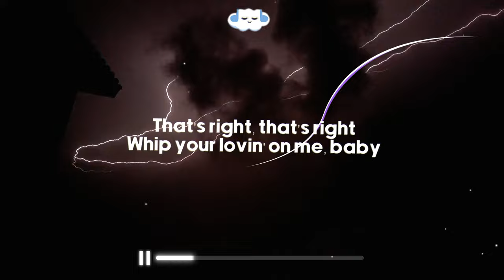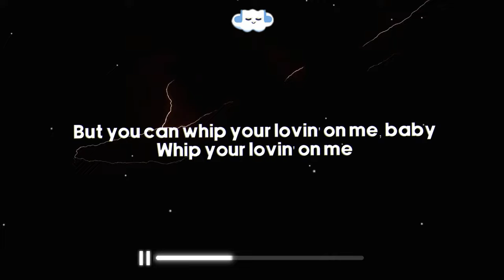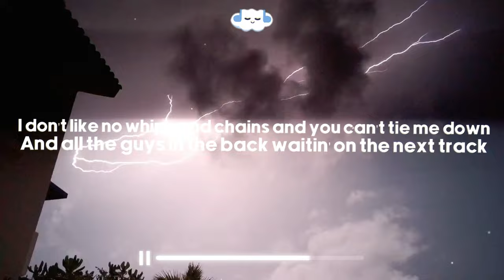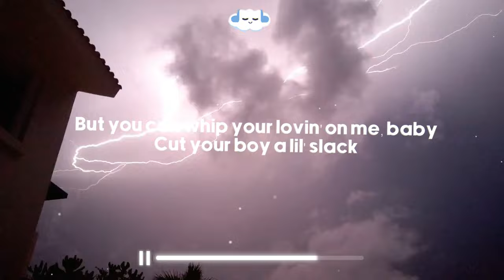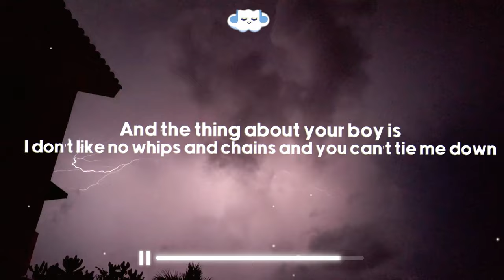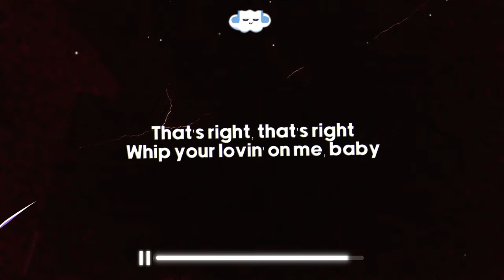Jack Harlow - Lovin On Me (Clean - Lyrics) "I'm vanilla baby"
Credits
Clean Version:
Made by - Record Label